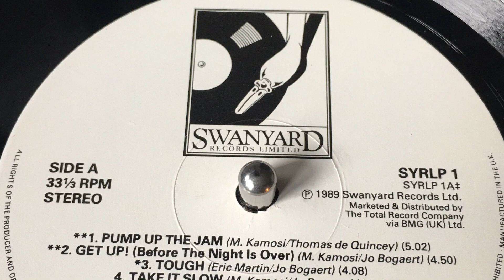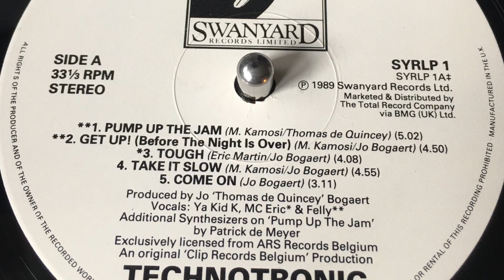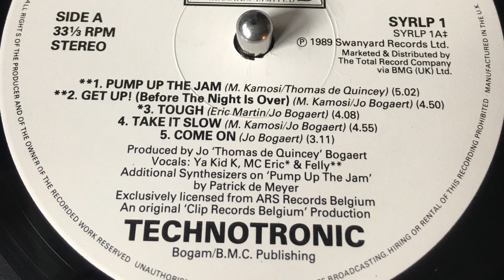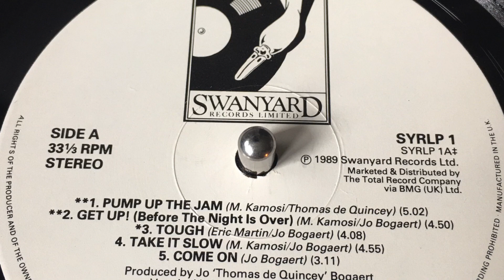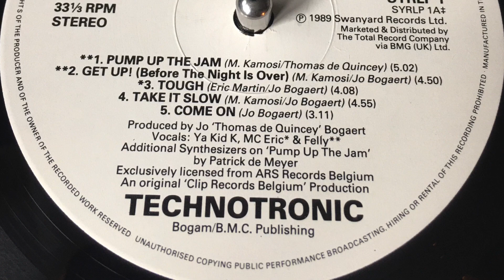TECHNOTRONIC - Pump Up The Jam